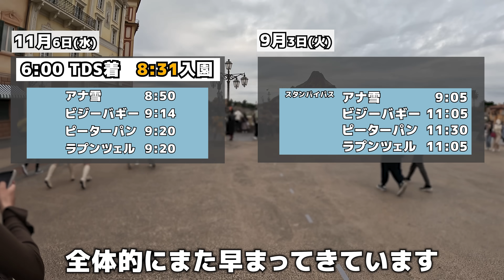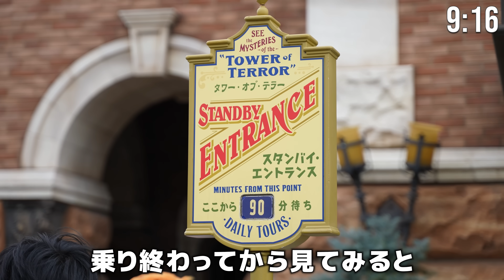【2024年11月最新版】6:00～開園待ち ディズニーシー・ファンタジースプリングス スタンバイパス発行状況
ハロウィン以降また発行終了が早くなってきている新エリアスタンバイパスの発行状況。今回も朝6時から開園待ちをし、アナ雪のパスが取得できるのか、どのくらい余裕があるのかを検証します。
その他、開園一番乗りのタワテラやマリタイムバンドなど。

2024年11月06日撮影